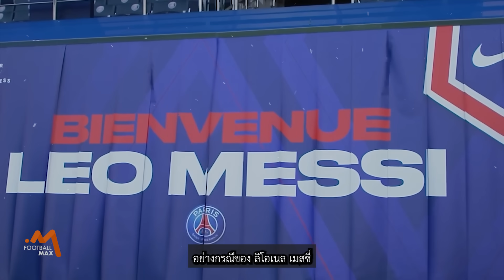14 แข้งดังกับการย้ายทีม ที่ช็อคคนทั้งโลก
00:00 - Intro
01:01 - เนย์มาร์
01:37 - คริสเตียโน่ โรนัลโด้
02:08 - อลิสซง เบ็คเกอร์
02:47 - แฟร์นันโด ตอร์เรส
03:23 - แอนดี้ แคร์โรลล์
03:58 - ซามูเอล เอโต้
04:29 - ฮัลค์
05:05 - เปาลินโญ่
05:38 - โรบินโญ่
06:11 - เดวิด เบ็คแฮม
06:45 - เปเล่
07:30 - อลัน เชียร์เรอร์
08:02 - โรแบร์โต้ บาจโจ้
09:06 - หลุยส์ ฟิโก้